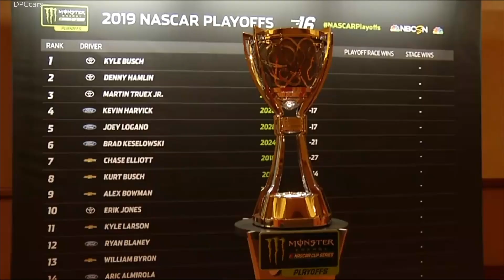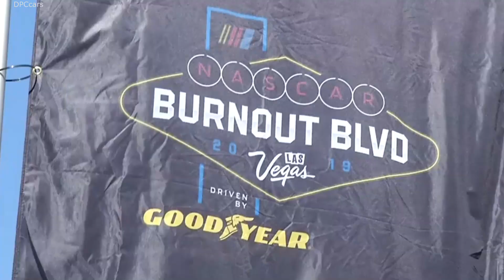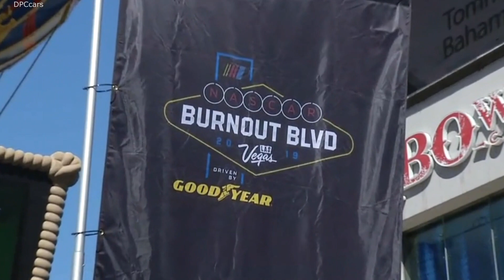NASCAR Weekend Kicks Off With Burnouts in Las Vegas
Thursday, Sept. 12
NASCAR Burnout Blvd. on the Strip (Start: Planet Hollywood; Burnouts: Spring Mountain Rd.)
Brendan Gaughan Celebrity Bowling Classic & Auction (South Point Hotel, Casino & Spa)

Friday, Sept. 13
8:05–9:55 a.m. -- World of Westgate 200 NGOTS final practice
10 a.m. -- Ticket gates, Neon Garage & VIP suites open
12:35–1:25 p.m. -- Rhino Pro Truck Outfitters 300 NXS first practice
1–1:45 p.m. -- NGOTS Drivers' Autograph Session (Neon Garage / pass required)
1:35–2:25 p.m. -- South Point 400 MENCS first practice
2:35 p.m. -- World of Westgate 200 NGOTS qualifying (single-vehicle/one lap, all positions)
3:35– 4:25 p.m. -- Rhino Pro Truck Outfitters 300 NXS final practice
4:30–5:20 p.m. -- South Point 400 MENCS final practice
5:30 p.m. -- World of Westgate 200 NGOTS Driver Introductions
6 p.m. -- World of Westgate 200 NGOTS Race (Stages 30/60/134, 201 miles)

Saturday, Sept. 14
7:30–10:30 a.m. -- NASCAR Racing Experience drives & rides
10 a.m. -- Ticket gates, Neon Garage & VIP suites open
11:35 a.m. -- Rhino Pro Truck Outfitters 300 NXS qualifying (single-vehicle/one lap, all positions)
1:05 p.m. -- South Point 400 MENCS qualifying (single-vehicle/one lap, all positions)
2–3:30 p.m. -- NASCAR Racing Experience drives & rides (More Info)
4 p.m. -- Rhino Pro Truck Outfitters 300 NXS Driver Introductions
4:30 p.m. -- Rhino Pro Truck Outfitters 300 NXS Race (Stages 45/90/200, 300 miles)

Sunday, Sept. 15

7:30 a.m.–Noon -- NASCAR Racing Experience drives & rides (More Info)
9 a.m. -- Public parking lots open
Noon -- Ticket gates, Neon Garage & VIP suites open
2 p.m. -- South Point 400 MENCS Driver and Crew Chief Meeting (Neon Garage / pass required)
3 p.m. -- Pre-Race Ceremonies & Concert
3:30 p.m. -- South Point 400 MENCS Driver Introductions
4:15 p.m. -- South Point 400 MENCS Race (Stages 80/160/267, 400.5 miles)
7:30 p.m. (est.) -- Speedway Children's Charities Track Walk